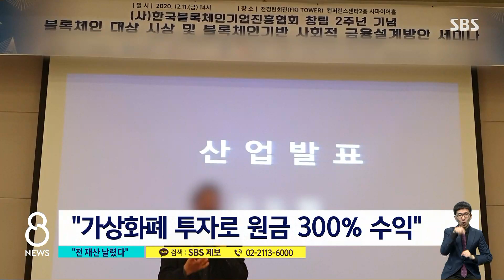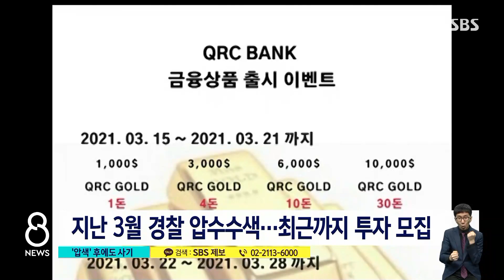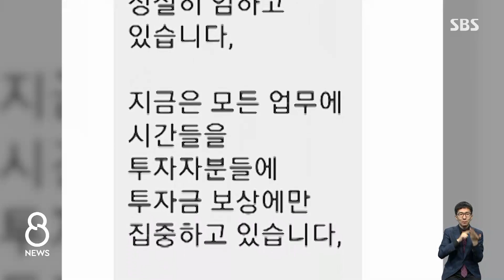나스닥 상장에 타임스퀘어 광고…"다단계 사기" / SBS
가상화폐 등에 투자해 원금의 3배를 벌게 해준다며 투자자를 끌어모은 업체 관계자들이 사기 혐의로 수사를 받고 있습니다.
자세한 내용, 전형우 기자입니다.